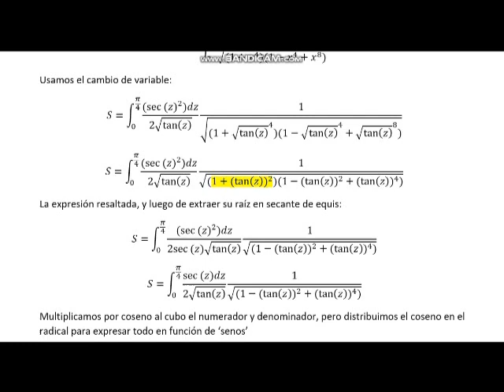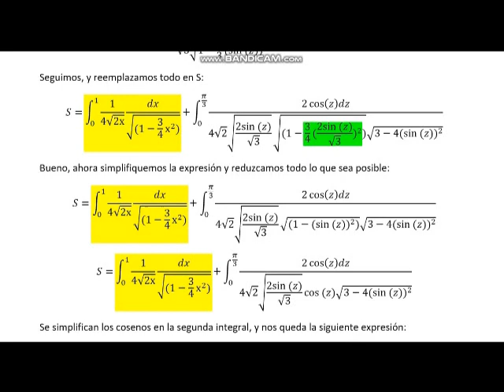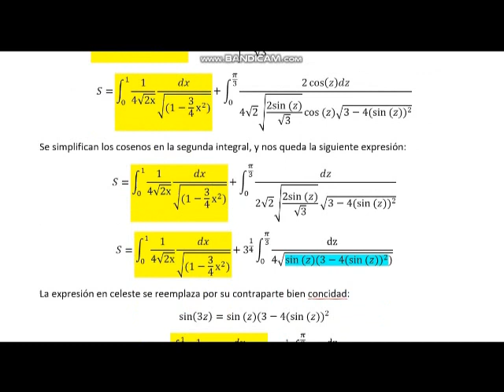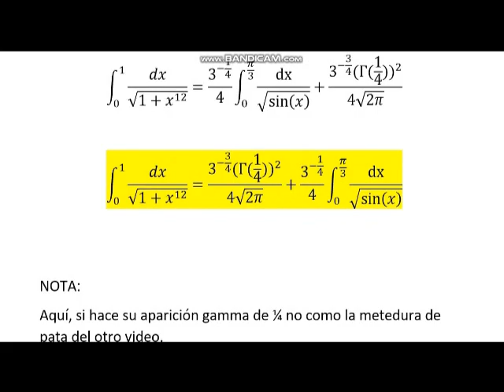INTEGRALES ELIPTICAS: Tercer caso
Esta es la tercera parte de los videos dedicados a expresar una funcion con elipticas de  primera, seguna o tercera especie.